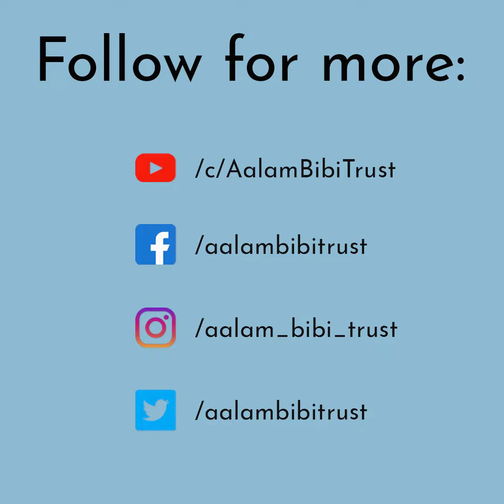تعلیمی جہاد | Dr Arfa Syeda |Aalam Bibi Trust School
Aalam Bibi Trust is honoured that Dr. Arfa Syeda graced the event of "15 years of passion of Aalam Bibi" with her presence. She distributed certificates and prizes among the faculty followed by an insightful conversation.

The Aalam Bibi Trust (ABT) is an independent, non-political, charitable organization founded by Farah Deeba Akram in 2005 with a mission to educate underprivileged children and empower them to break the chain of poverty and contribute to society as economically independent and morally strengthen humans.